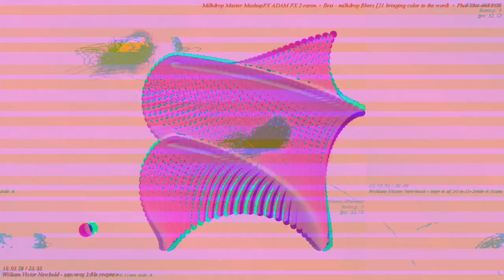[EPILEPSY WARNING] Movie 23 03 17 07h22m28s *Photosensitivity Warning*